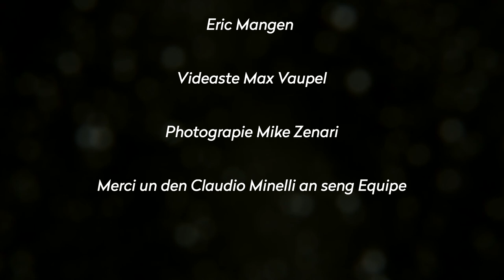MAKING OF | Exhibition 'Inertie' by Eric Mangen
During his 10-day residency on the Parvis of neimënster end of September 2017 renowned Luxembourgish artist Eric Mangen created 22 new works of art by using different graffiti and street art-techniques and tools, such as spray cans, sponges and even fire extinguishers filles with paint. The exhibition is shown in the Cloister of the Abbey from 5 October 2017 to 15 January 2018.
© Max Taupel / Mike Zenari